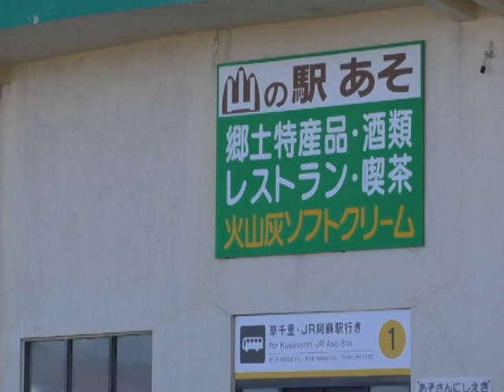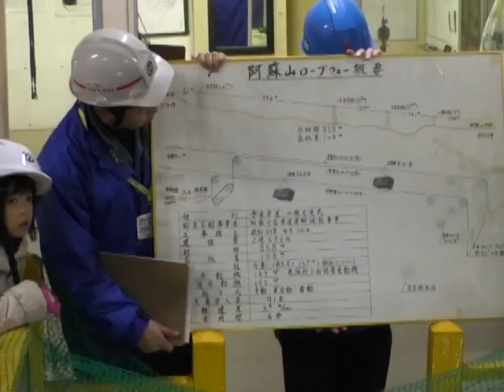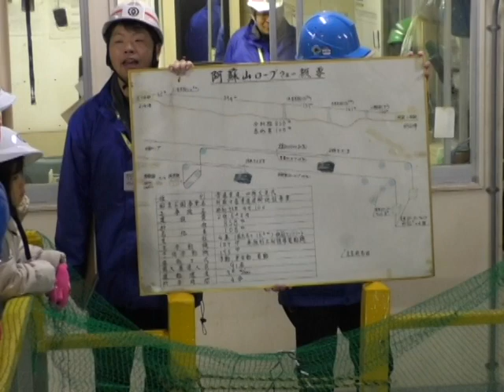阿蘇山ロープウェーバックヤードツアー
平成31年1月から解体される阿蘇山ロープウェーの駅舎などを見学するバックヤードツアーが開催されました。